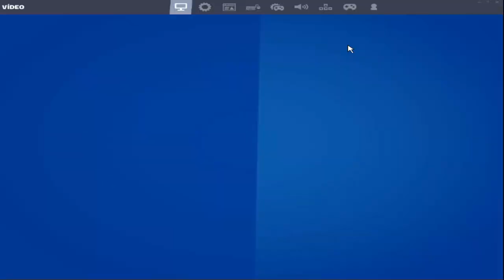MALLA ALTA DESVENTAJA EN pc gama baja MejorarEnFortnite​​​​ Tips​​​​ fortnite​​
MI PC:
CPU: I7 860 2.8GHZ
GPU: GT 710 2GB VRAM
RAM: 8GB DE RAM